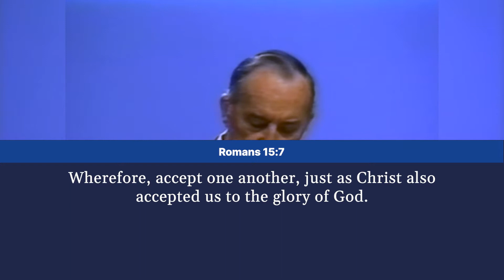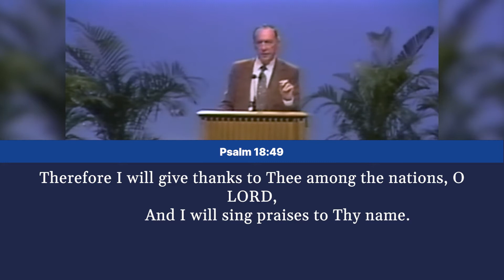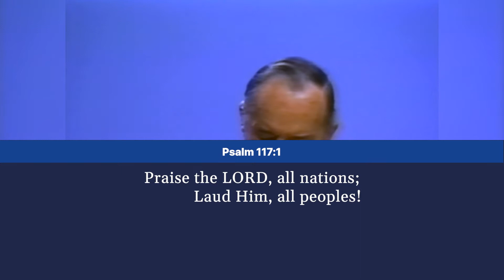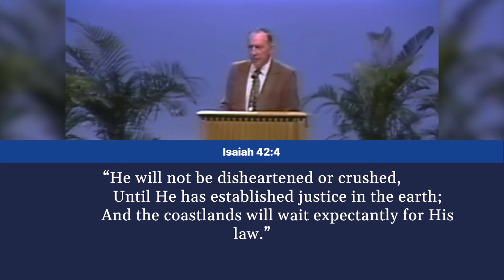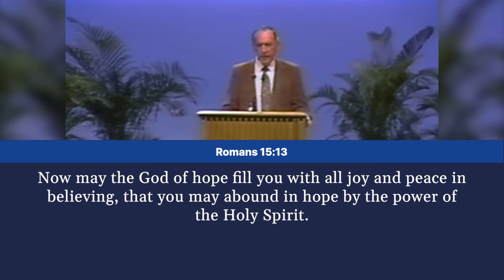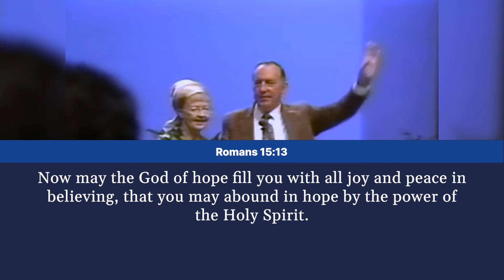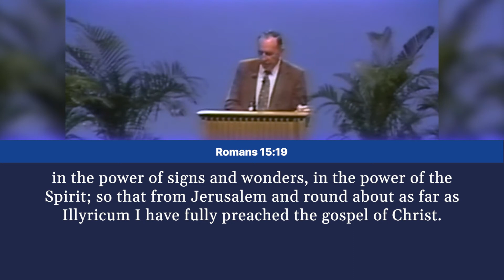Self-Denial On Behalf Of Others | Part 39 | Sunday Bible Study With Derek | Romans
Read Romans 15:7 - 16:27, in preparation of this Bible Study.

This Sunday Bible Study with Derek Prince, studying the Epistle to the Romans, will both inspire and challenge you. At times the going will be rough. It will take you through the darkest depths of human depravity and then on to the glistening heights of God's grace and glory. Watch as Derek unlocks deeper truths from Romans 15:7 - 16:27 (Derek reads from the NASB).

Part of The Roman Pilgrimage, Vol. 4. 4318. Recorded in Ridgecrest, NC. March 1990.